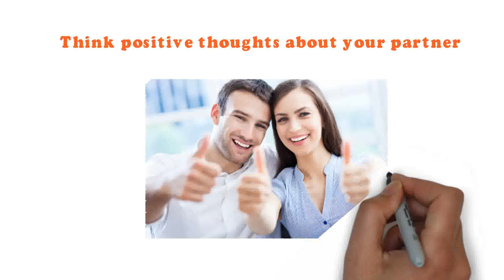How to make a baby in bed: Bring the Thrill Back Into your relationship (fall Pregnant)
New E-book Reveals Unique Holistic and Ancient Chinese Strategies to get pregnant. Discover How To Get Pregnant Naturally...Even If Everything Else You Tried had Failed...Without Drugs, Without Surgery, and Without Nasty Side Effects – Guaranteed!

How to make a baby in bed 3 things to do to bring back the thrill back in the relationship pregnant quickly.
This is a video for falling pregnant quickly.

Falling pregnant.
Trying to conceive here is 5 tips for conceiving.